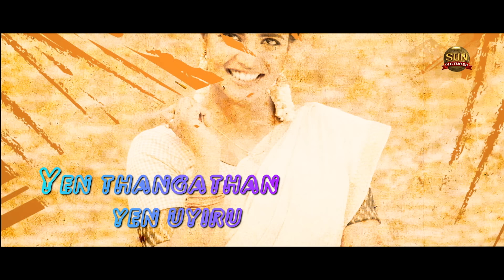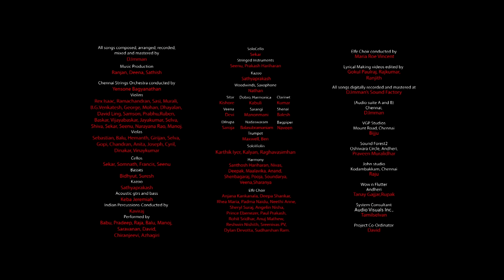Yenga Annan -Lyric Video | Namma Veettu Pillai | Sivakarthikeyan | Sun Pictures | Pandiraj | D.Imman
Namma Veettu Pillai Running successfully in Theaters. Book your tickets now.

The Official Lyric Video of YengaAnnan - The first single from NammaVeettuPillai starring Sivakarthikeyan

Song: Yenga Annan
Producer: Sun TV Network LTD
Director: Pandiraj
Lyric: Vignesh Shivan
Singers: Nakash Aziz, Sunidhi Chauhan
Cinematographer: Nirav Shah

Artists:
Sivakarthikeyan
Aishwarya Rajesh
Anu Emmanuel
Bharathiraja
P.Samuthirakani
Soori
Yogi Babu
N.Natraj (Natty)
R.K Suresh

Editor: Ruben
Art Director: K.Veerasamar  B.F.A
Music Production: Ranjan
Harmony vocals conducted by: D.Imman
Electric, Acoustic and Bass guitars: Keba Jeremiah